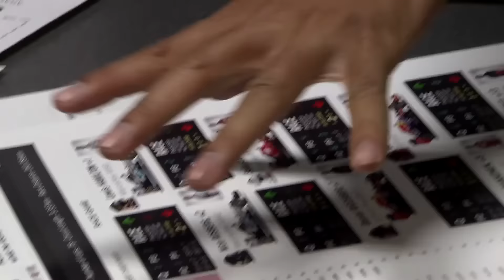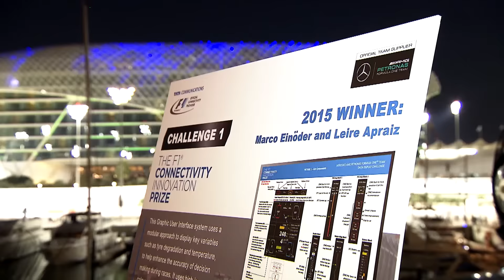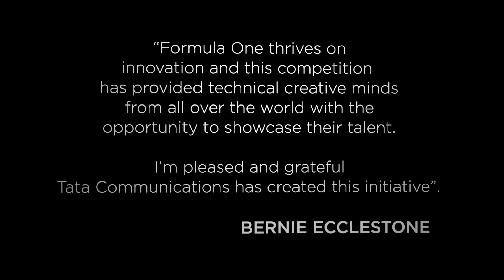Formula 1 Connectivity Innovation Prize: how it happened in 2015